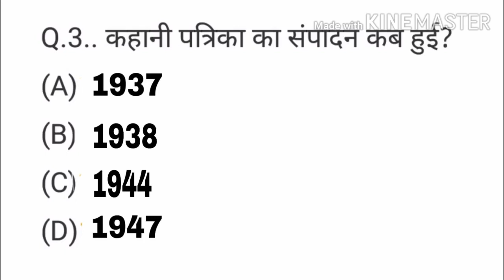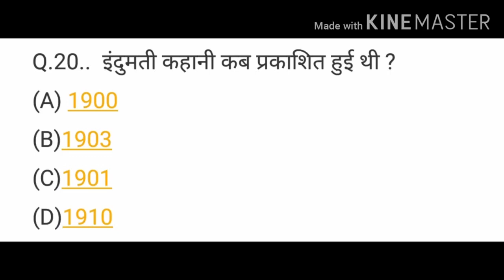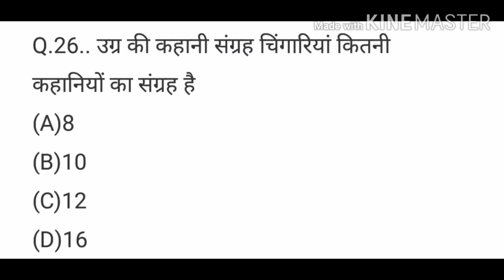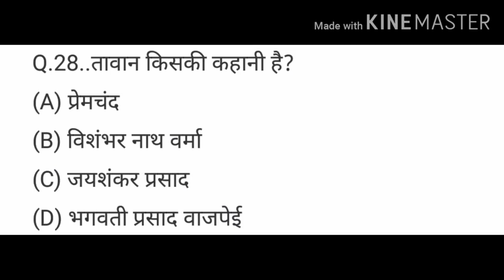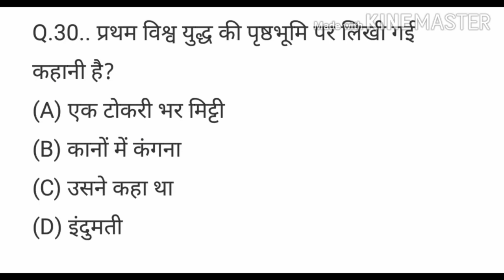UGC NET JRF स्पेशल टेस्ट शानदार 30 प्रश्न कहानी पर आधारित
ATULYA ACADEMY BY DR. SUNIL BIJHLA
 यह मोबाइल एप्पलिकेशन (Mobile App) प्रतिष्ठित सरकारी नौकरी, हिंदी भाषा एवं शिक्षा के विकास में सदैव आप की मदद में तत्पर्य है |
 जो लेखपाल, पुलिस, दारोगा एवं सभी राज्यों की PCS परीक्षाएं  ADO, VDO, RO, ARO एवं सभी एक दिवसीय परीक्षा में पूछे गए हिंदी विषय का सम्पूर्ण विश्लेषण सहित सुनिश्चित समाधान इस  APP के माध्यम से उपलब्ध कराता है |
 जिसमे आपको मिलेगा –  Video Class, Live Class,Q/A Discussion Class, PDF & Classroom Notes और Online Test Series.
 अतः हम आशा करते है यह APP  आपकी सफलता को सुनिश्चित मार्ग प्रदान करेगा |
 डाउनलोड करने के लिए नीचे दिए गए लिंक पर क्लिक करे